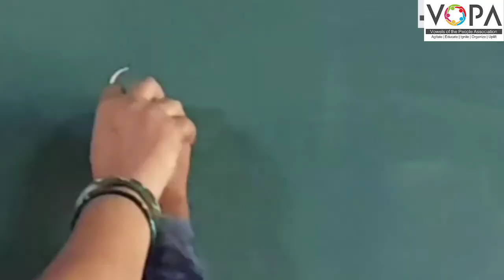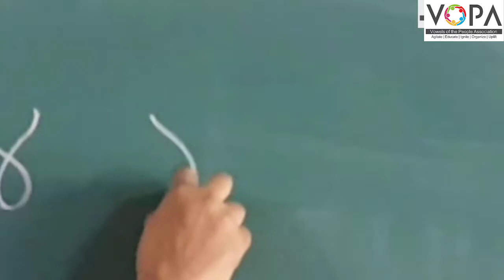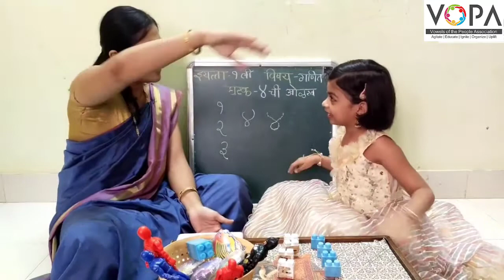1st | Maths | ४ अंकाची ओळख व लेखन | कृतीयुक्त | V-School